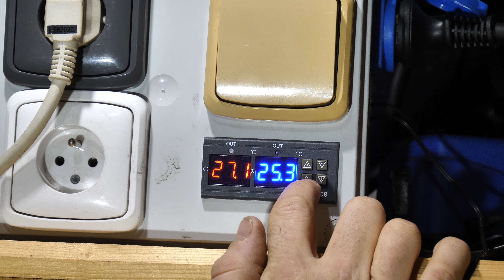Uzená kuřecí prsa - jednodušeji to nejde #47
Dnes mám pro Vás jednoduchý recept - uzená kuřecí prsa.. Kuřecí je obecně sušší tak je třeba té šťavnatosti malinko pomoci a to injektáží... Injektovat se prsa dají různými druhy tekutin od vody, solného roztoku, jablečného juicu, rozvarem z koření, pivem nebo vývarem.

Já jsem použil rozvar z chilli, bobkového listu a dalších surovin a na výsledek se můžete podívat... Každoročně dělám tuto parádu na silvestrovskou tabuli a vždycky zmizí jako první. ;)

Stačí pár surovin na rozvar, kuřecí maso, 24 hodin čas a trošku soli a perfektní počin je hotov;))

Užije si video, komentuje, lajkujte ( nebo dislajkujte), ať je nějaká zpětná vazba a u dalšího video zase příště... grilu a udírně zdáááár ;)